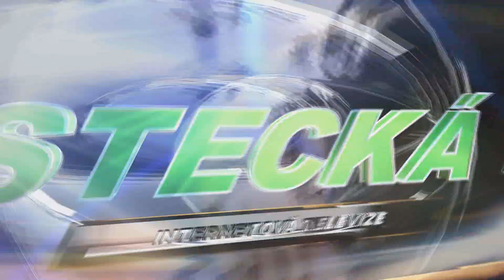Kudy raději nejezdit v Ústeckém kraji?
Víte, na které silnici v Ústeckém kraji je lepší opravdu sundat nohu z plynu? Kde zpomalit, nebo který místům se raději zcela vyhnout, radí řidičům již pátým rokem Allianz Automapa. Podle té je třeba zbystřit smysly cestou z Libčevsi do Třebenic.